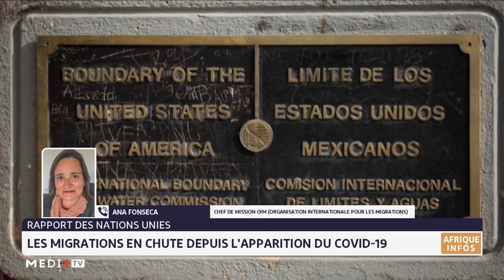Analyse du rapport des Nations Unies sur les migrations avec Ana Fonseca de l´OIM